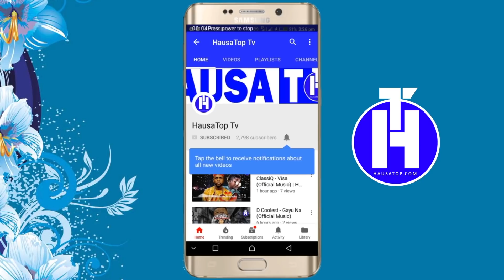Ya Zakaji Idan Kakira Wayar Budurwarka Kaji Busy? | Street Questions (EPISODE 4)